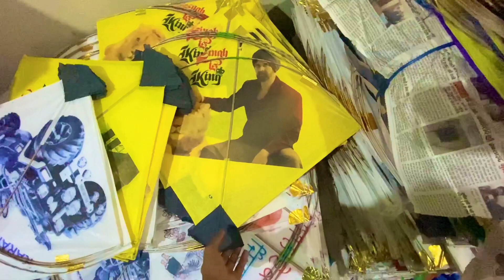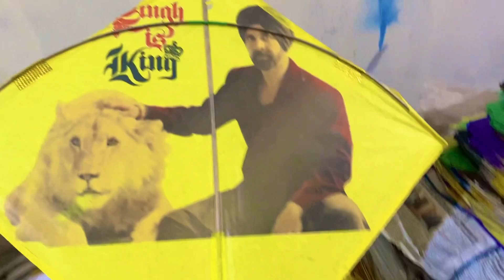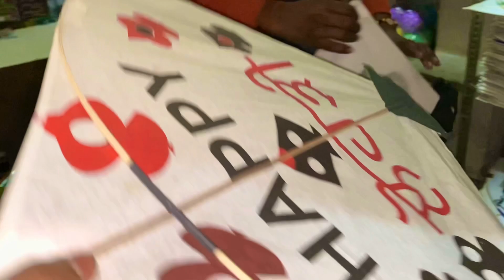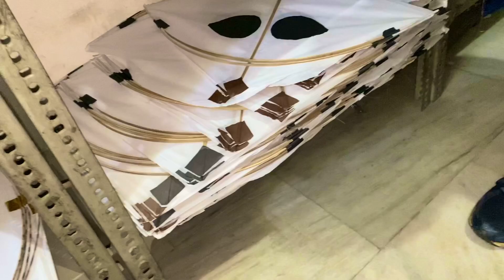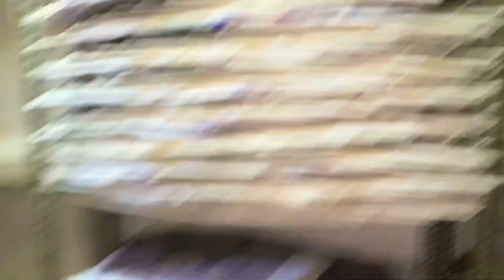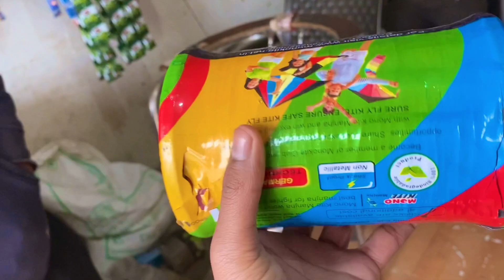Cheapest kite on * BASANT PANCHMI 😍* || EPIC DESIGNS 🔥😱|| KITE 🪁 market in Jalandhar || GATTU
SO GUYS YOU ALL WILL LIKE THIS VIDEO

Dm for any business QUARRIES